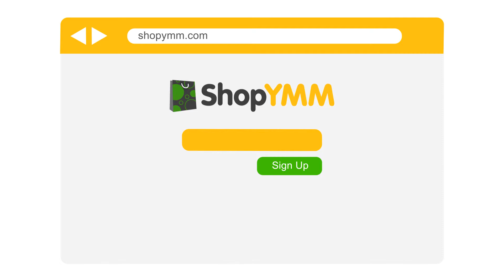Explainer Video 11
Are you looking for the best way to communicate your message and promote your business? We create amazing online videos for startups and small businesses and we can help you!